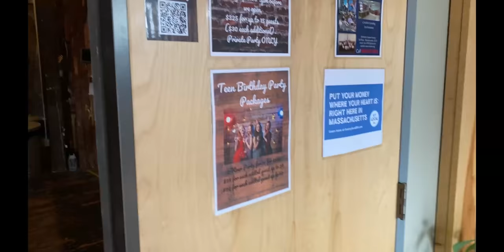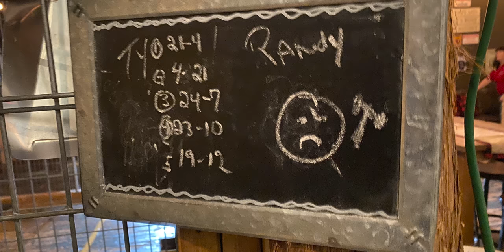THROWING AXES @ STUMPY'S HATCHET HOUSE !!!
My 1st Ride with My Son on his 2016 Harley Davidson Fat Boy S! Ended up at Stumps Hatchet House Fall River Mass.